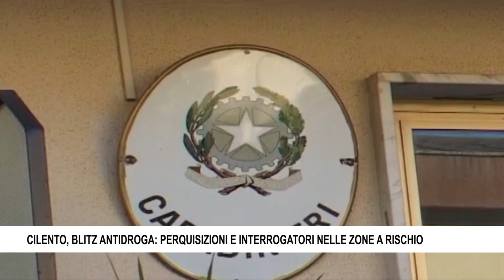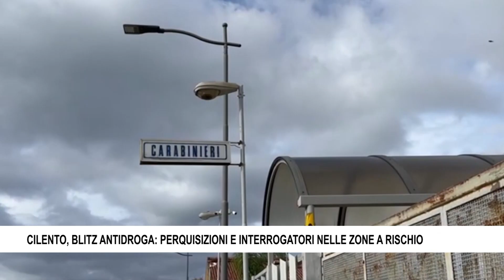CILENTO, BLITZ ANTIDROGA PERQUISIZIONI E INTERROGATORI NELLE ZONE A RISCHIO